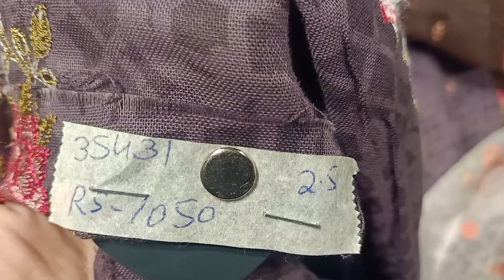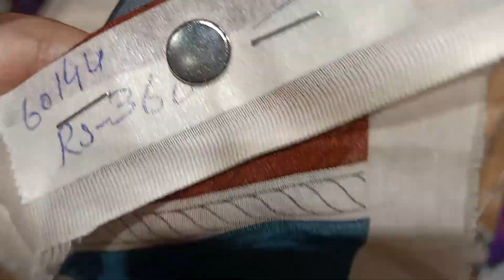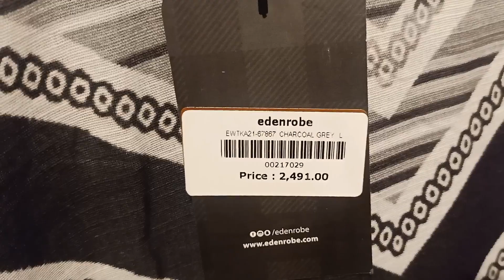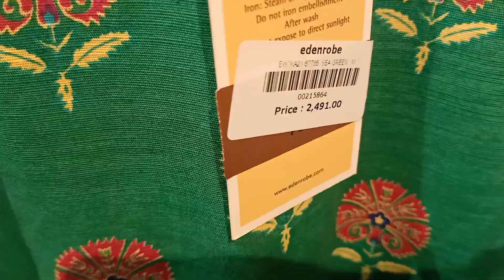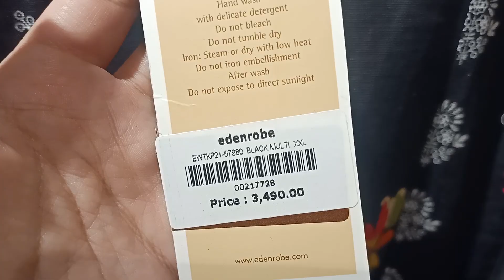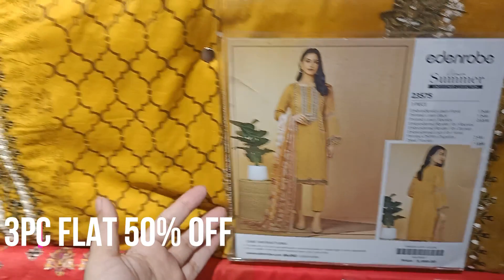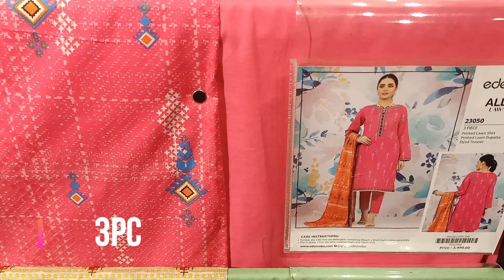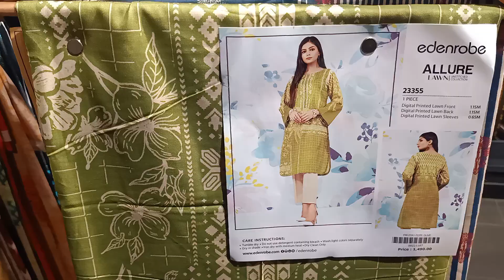Flat 60% off Kayseria sale & Edenrobe Sale extended Today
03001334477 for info